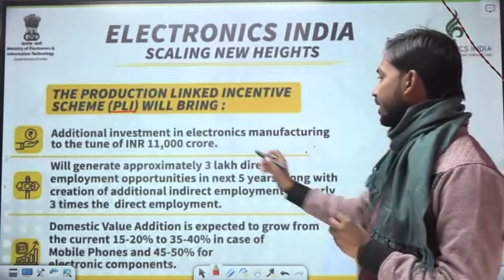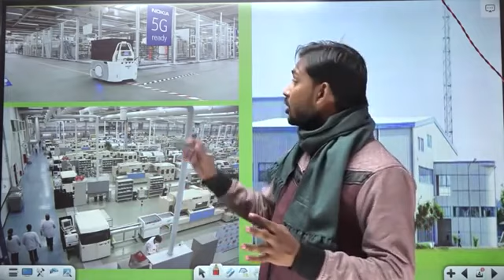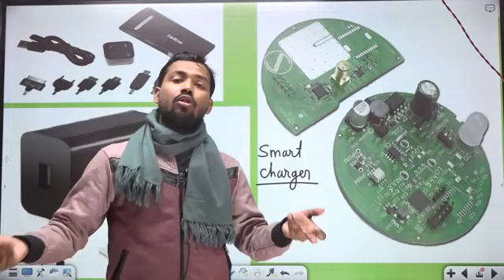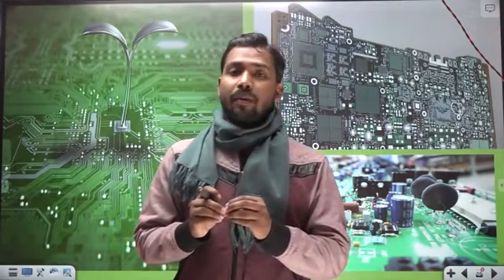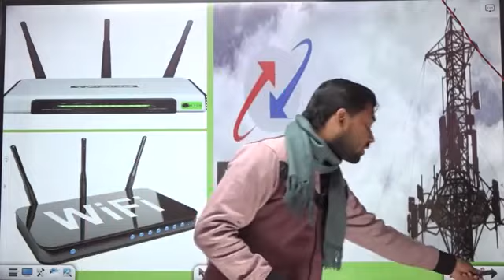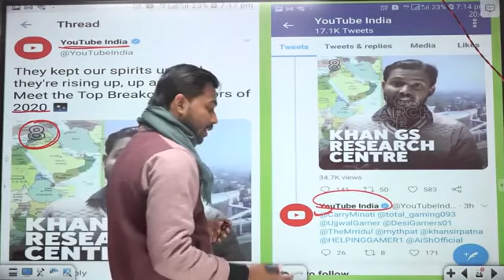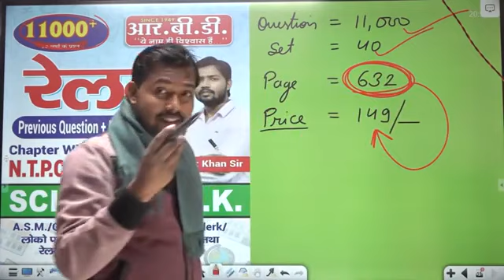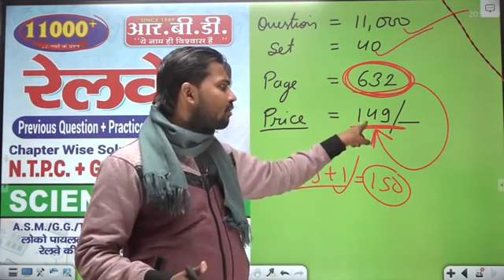Khan sir ke padhane ke tarike dekh kar aap ke man khusi se jhum uthege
khan sir best teacher INDIA ka hai
sabhi student ko khan sir ke video dekhna chahia
hamara bihar no 1 teacher  khan sir